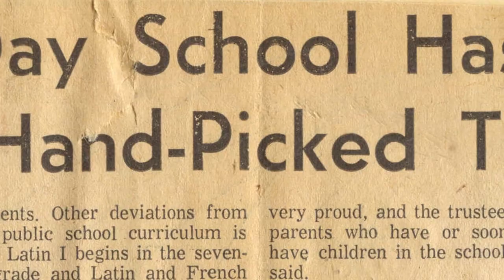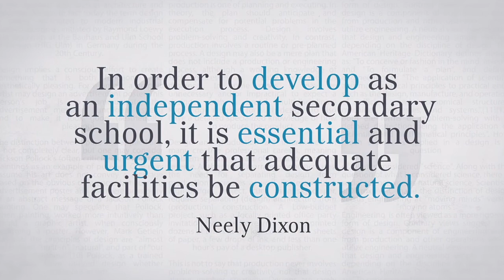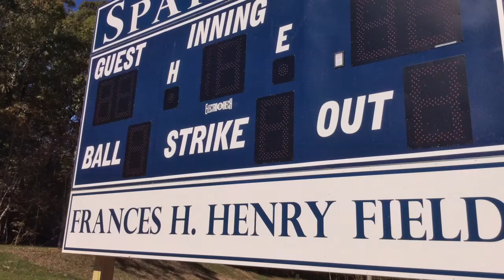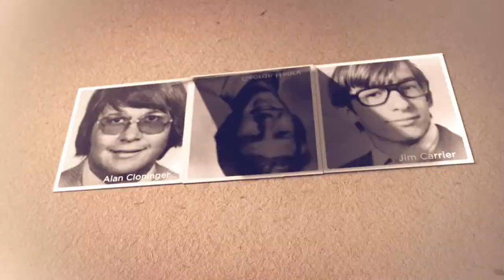Gaston Day School 50th Anniversary||Steve O'Brien Voice Over||Best Voice actor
Steve is eager to be involved in your project, whether you’re a start-up, mom-and-pop, or a multi-national conglomerate, halfway around the globe. Mercedes, Adidas, Siemens, and others have trusted Steve O’Brien’s voice to convey their message.

Steve is a very fortunate man, and he knows it: an amazing wife, wonderful kids, and his other great passion, voice-over. Not to mention an insightful business partner (his French Bulldog, Hugo).

Steve voices a wide variety of projects:
business narrations, eLearning, explainer videos, podcasts, commercials, documentaries, radio & television imaging, and whatever you can dream up!